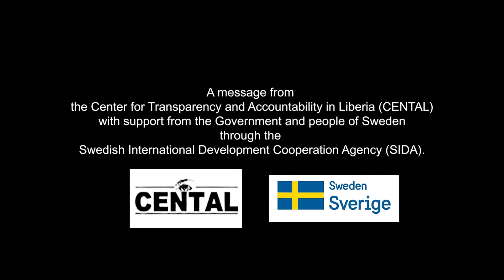Changing Perceptions about Corruption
The Center for Transparency and Accountability in Liberia (CENTAL)’s Gallery is a multimedia integrity building and anti-corruption awareness campaign that comes your way every Wednesday.

It features multimedia products such as videos, photos, arts as well as other graphics depicting the manifestations of corruption and the need for a holistic approach (involving families, communities, schools, religious institutions, government, civil society organizations and others) in dealing with the menace in Liberia and to build integrity nationally.